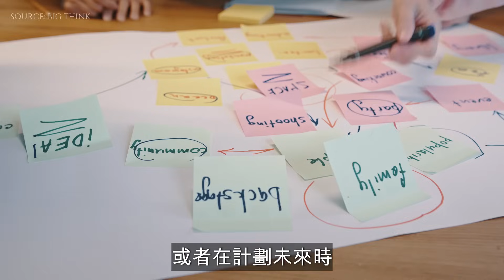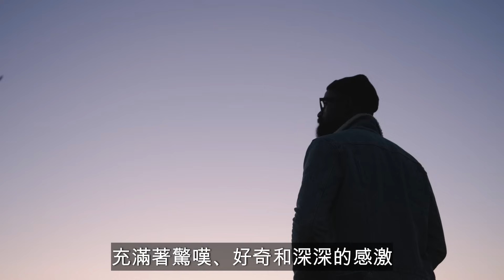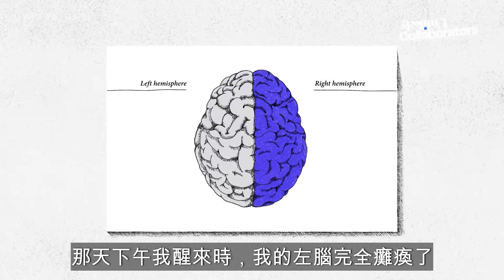哈佛腦科學家經歷腦中風後的驚人發現 - Jill Bolte Taylor 泰勒 | 《奇蹟》作者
Special thanks to Big Think and Jill Bolte Taylor for this inspiring interview.

Credit: Big Think / Jill Bolte Taylor

延伸閱讀：
《奇蹟 / My Stroke of Insight》作者：Jill Bolte Taylor 吉兒・泰勒
《全腦人生 / Whole Brain Living》作者：Jill Bolte Taylor 吉兒・泰勒

0:00 開場
0:35 大腦的結構
2:49 我的腦中風經歷
3:48 我們的情感
4:35 了解我們的大腦
5:22 如果我們被左腦控制
5:44 我們屬於更大的整體
6:08 Credit